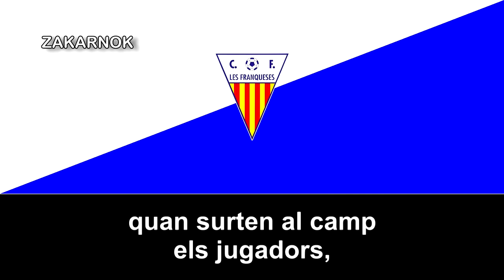Himno del CF Les Franqueses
El Club de Futbol Les Franqueses es un club de fútbol catalán de la ciudad de Les Franqueses del Vallés, en España. El club fue fundado en 1944 pero desconozco si estuvo alguna vez en su historia en la Tercera División o no.